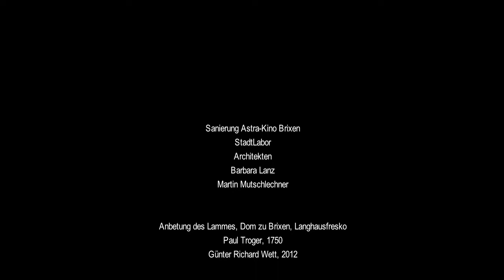ASTRAkino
Sanierung Astra-Kino Brixen
StadtLabor
Architekten
Barbara Lanz
Martin Mutschlechner

Anbetung des Lammes, Dom zu Brixen, Langhausfresko
Paul Troger, 1750
Günter Richard Wett, 2012